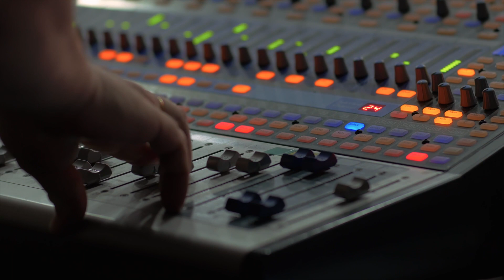From Novel to Graphic Novel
I began by writing novels and later transformed them into graphic novels to add depth to my writing. This is precisely what I did with my Roadhouse Sons novel, "Dangerous Gambles".